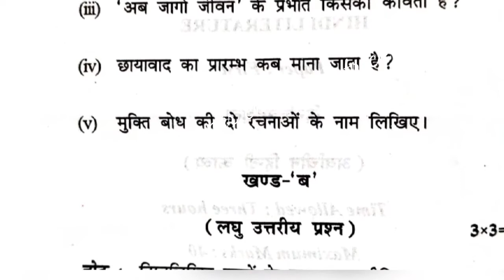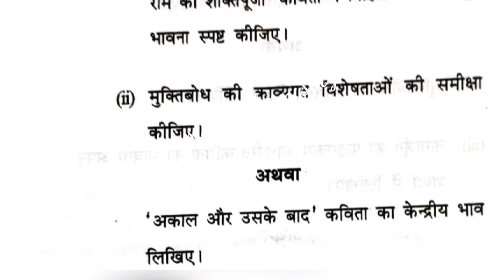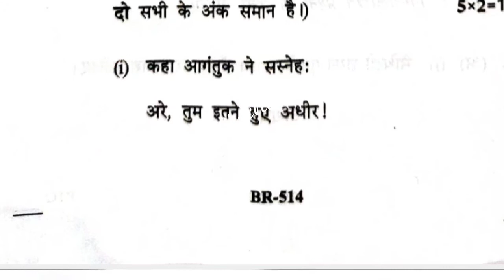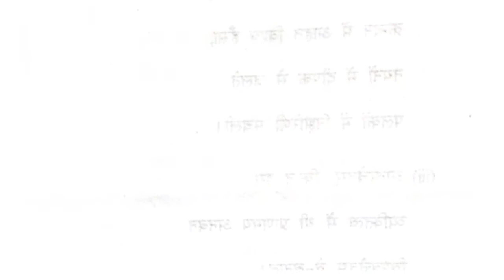B.A 2nd year Hindi Literature Examination paper 2022/ हिंदी साहित्य अर्वाचीन हिंदी काव्या paper-1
हिंदी साहित्य हिंदी अर्वाचीन हिंदी काव्य
B.A Hindi literature paper -2
B.A2nd year examination paper 2022

B.A 2nd year examination paper all subject

B.A 2nd year super model paper all subject

विक्रम विश्वविद्यालय उज्जैन के किसी भी विषय के परीक्षा के पुराने प्रशनपत्र ,मॉडल पेपर ,पाठ्यक्रम, एवम पढ़ाई से जुड़ी किसी भी समस्या के लिए संपर्क करे केवल ओर केवल Super Chemistry Trick by jain sonam YouTube channel पर उपलब्ध हैhindiliterature

Sonam Jain
धन्यवाद 🙏